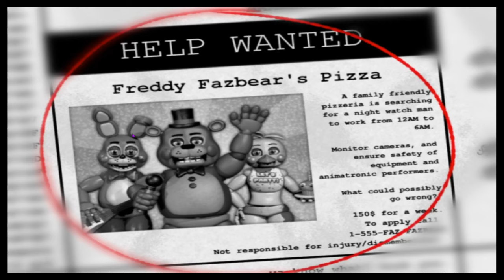The Perfect FNAF Fangame. | Five Night's with the Toys (FNAF)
This is by far one of the most accurate looking FNAF Fangame's i've ever seen, genuinely amazing work, I still hate FNAF 1's gameplay though, so if this video does well I might continue the game.

Welcome to your new summer job at the new and improved Freddy Fazbear's Pizza, where kids and parents come for entertainment as far as the eye can see! The main attractions are, of course; Freddy Fazbear and his gang. They are programmed to entertain and please the kids! The animatronics have become somewhat unpredictable at night, and it is much cheaper to hire you more than getting a technician to repair them.
From your small office, you must carefully use the cameras to monitor the establishment and the animatronic characters. You have a very limited amount of electricity that you're allowed to use per night (corporate budget cuts, you know). This means if you run out of power, no more doors and no more lights! (and also complete and utter silence.)
If something isn't right, mainly if Toy Freddy and his gang aren't in their proper places, then you must find them on the monitor and protect yourself if needed!
Can you survive Five Nights with the Toys?